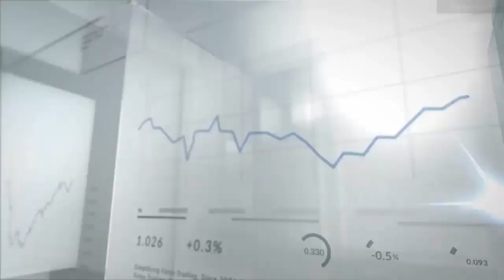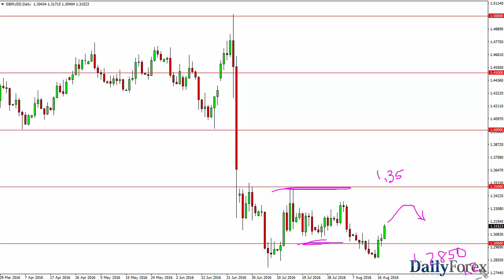EUR USD and GBP USD Forecast August 19 2016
The Euro rose drastically during the session again on Thursday, breaking above the 1.1350 level. By doing so, it shows that we have real strength in this move and it’s only a matter time before we continue to go much higher, I believe that the first area that we are going to reach towards will be the 1.14 level above, and then eventually the 1.15 level. Quite frankly, I am a bit surprised that we have turned around this quickly, but I also recognize that breaking above the 1.12 level below should be massively supportive so therefore this is a “buy only” market at this point in time. I recognize that people are betting on the Federal Reserve not been able to raise interest rates anytime soon, so that’s essentially what this is all about.